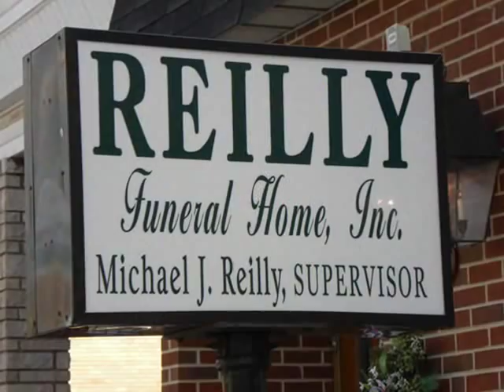Medal of Honor Jon Cavaiani's remains arrive in Philadelphia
July 31, 2014. Jon Cavaiani's remains arrive in Philadelphia. Motorcycle Escort, Airport, Funeral Home. MCLEF Philadelphia.